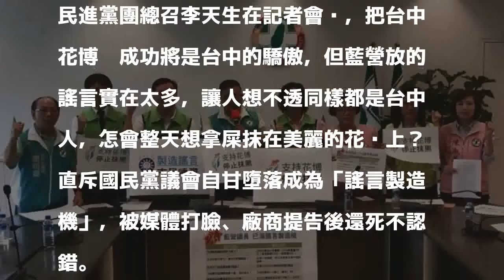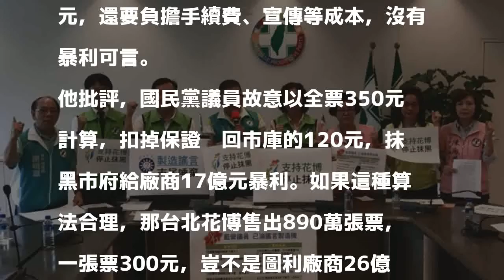台中花博爭議綠營籲藍營停止造謠抹黑 應連郝龍斌一起告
〔記者黃鐘山／台中報導〕台中市議會國民黨團今早到台中地檢署提告花博票務違法，民進黨團隨後也召開記者會反擊說，若照國民黨的算法，前台北市長郝龍斌辦的花博，也圖利廠商26億7000多萬，呼籲市民睜亮眼，年底用選票制裁國民黨刻意造謠抹黑。

發表評論評論如下。